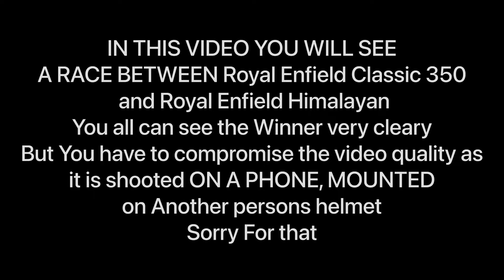Himalayan vs Classic 350 | unexpected results | classic 350 won the race |himalayan vs Yezdi advent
Classic 350 vs Himalayan